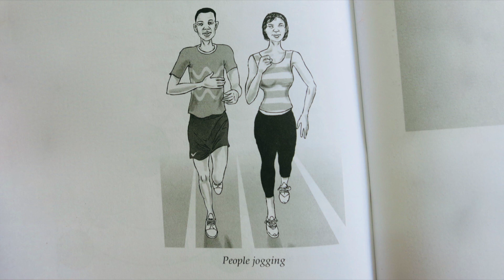administration des ventes - s morris